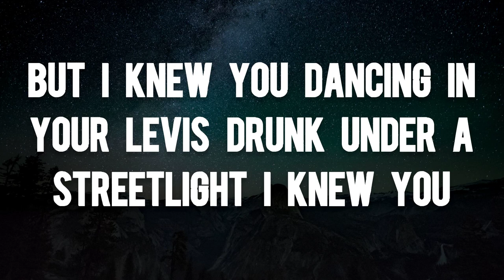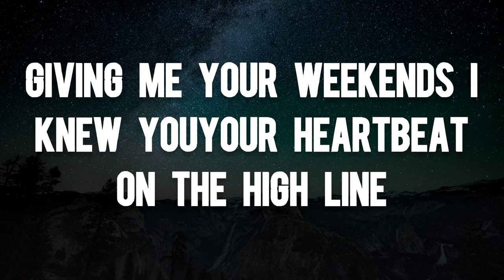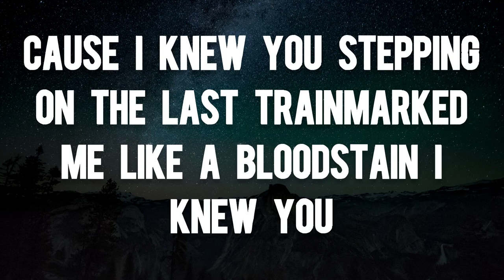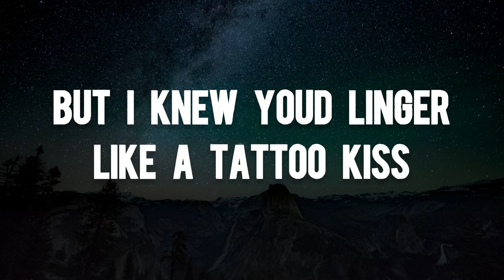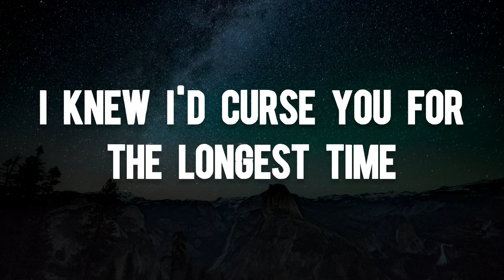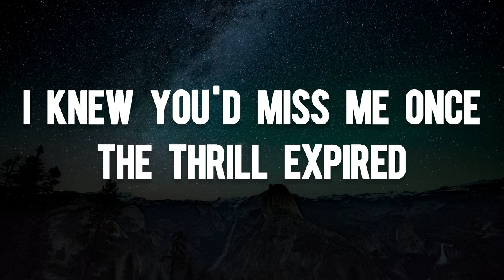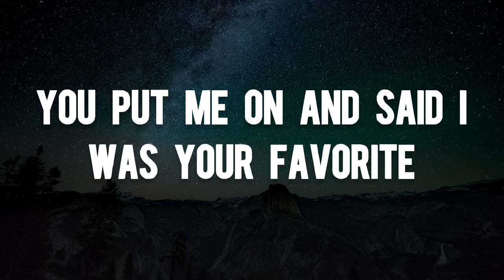Taylor Swift - cardigan (Lyrics)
🎤 Lyrics

Sensual politics
But I knew you dancing in your levis
Drunk under a streetlight I knew you
Hand under my sweatshirt
Baby kiss it better
Under someones bed
Chase two girls, lose the oneWhen you are young they assume you know nothing
Giving me your weekends I knew youYour heartbeat on the high line
Once in twenty lifetimes
Under someones bed
Cause I knew you stepping on the last trainMarked me like a bloodstain I knew you
Tried to change the ending peter losing wendy
I knew you
Leaving like a father running like water
But I knew youd linger like a tattoo kiss
I knew youd haunt all of my what-ifs
And youd be standing in my front porch light